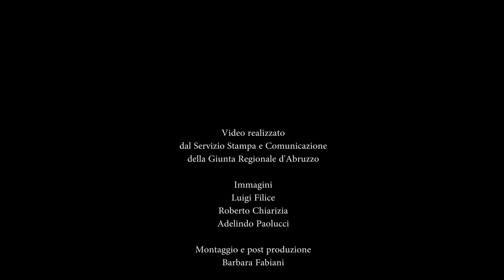Emotional video for LIVE BROADCAST "Join In The Big Start of Giro d’Italia from Costa dei Trabocchi"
Emotional video Abruzzo on occasion of the LIVE BROADCAST "Join In The Big Start of Giro d’Italia from Costa dei Trabocchi", happening on May 6 2023, from 10h00 to 17h30 at the European Committee of the Regions in Brussels